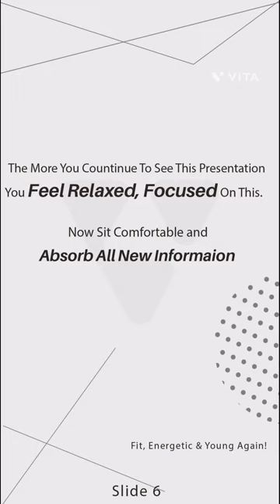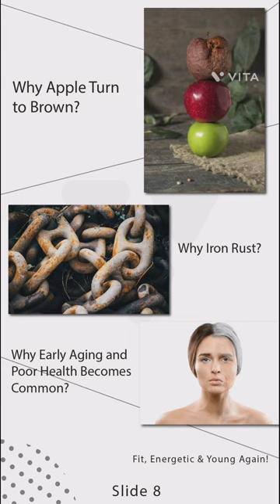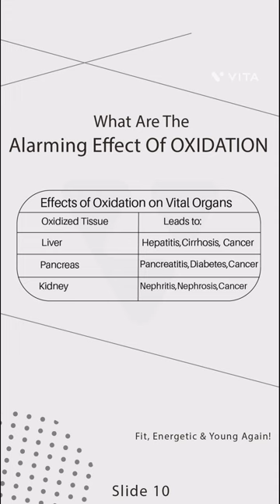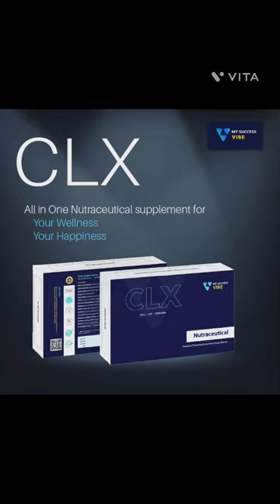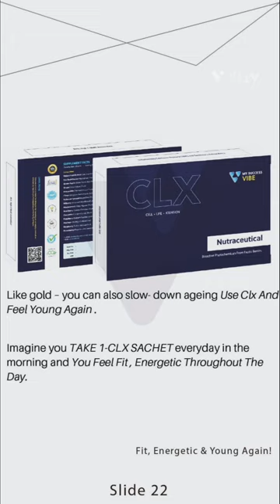18 February 2023